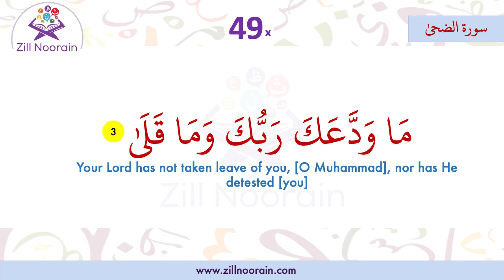93 Surah Ad Dhuha | Verse 3 | Memorization Series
93 Surah Ad Dhuha  | Verse | Repeated 50x | Memorization Series, beautiful recitation by @Zill Noorain Quran Memorization